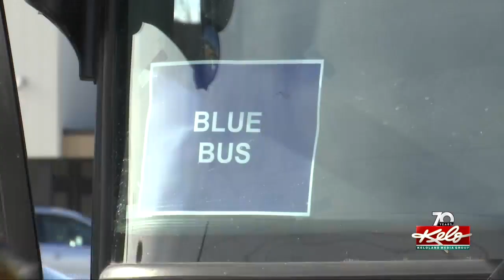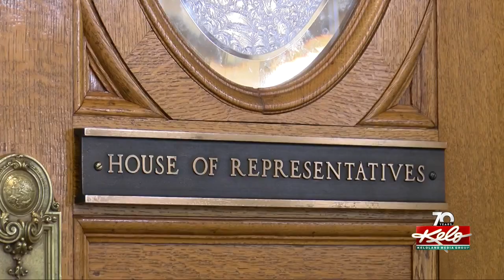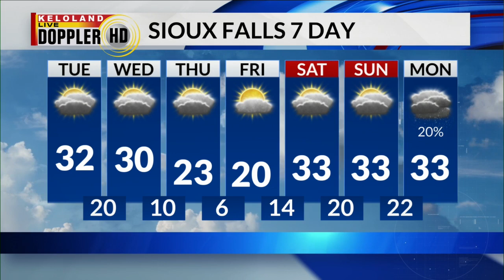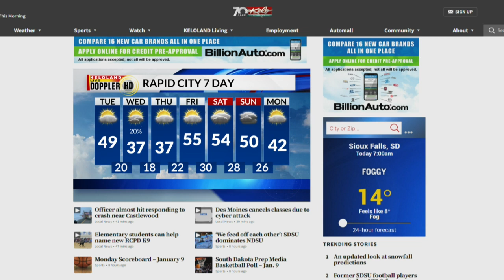SDSU celebrates national title; 2023 Legislative session begins